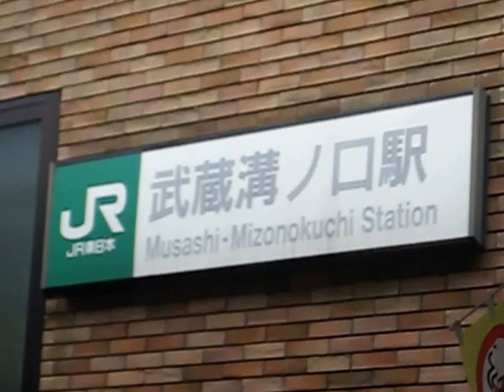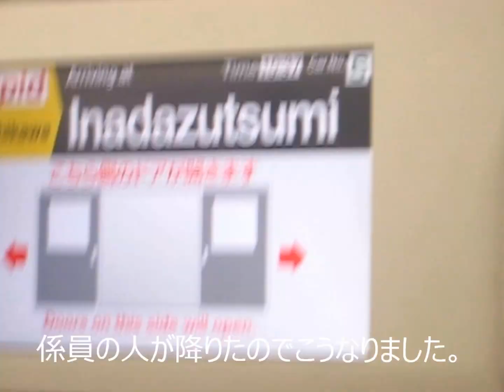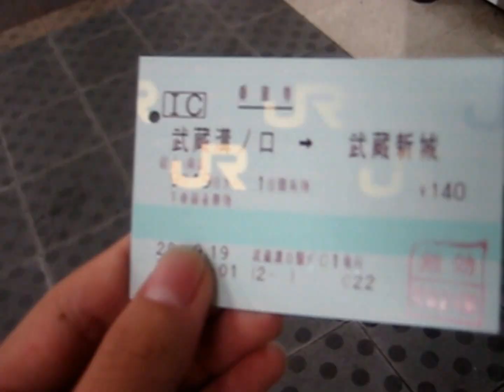大回り乗車ゆっくり実況 第1回「3時間で終わる大回り」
初めて大回り乗車のゆっくり実況動画を制作してみました。
旅行日は雨が降っていました（府中本町付近で）。
次回は、特急列車に乗って大回り乗車をする予定です。
尚、次回のスタート駅はいつもと異なります。
何かアドバイスがあればコメントください。
次回の動画：準備中